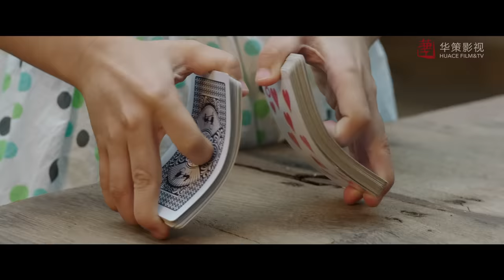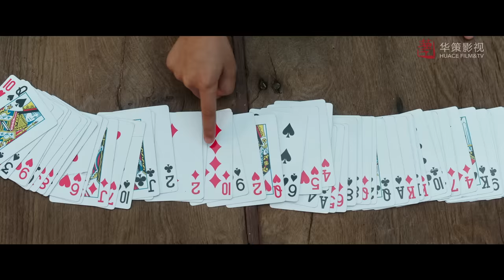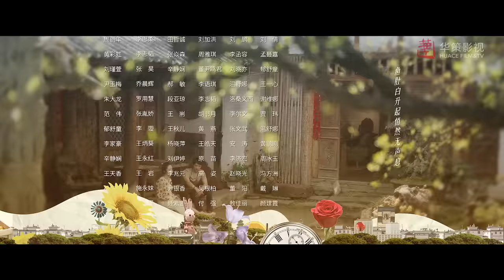【去有风的地方】第36集 | 刘亦菲、李现主演 | Meet Yourself EP36 | Starring: Liu Yifei, Li Xian | ENG SUB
►剧集信息：
导演: 丁梓光
编剧: 水阡墨 / 王雄成
主演: 刘亦菲 / 李现 / 胡冰卿 / 牛骏峰 / 吴彦姝 / 董晴 / 范帅琦 / 马梦唯 / 赵子琪 / 马伯全 / 杨昆 / 艾丽娅 / 崔奕 / 傅迦 / 焦刚 / 张磊 / 郝文婷 / 涂松岩 / 刘佳 / 郝平 / 龚蓓苾 / 姚安娜 / 吴倩 / 曾舜晞 / 史彭元 / 刘美含
类型: 剧情
制片国家/地区: 中国大陆
语言: 汉语普通话
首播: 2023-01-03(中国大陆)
集数: 40
单集片长: 45分钟
IMDb: tt21233692

►剧情简介：
      许红豆因为闺蜜去世，生活和工作陷入低谷，她独自前往大理云苗村的“有风小院”休息调整。在那里，她认识了辞去高薪工作回乡创业的当地人谢之遥，还有一群从大城市过去的同龄人。在日常相处中，谢之遥感受到了许红豆的善良和认真，便邀请许红豆用她多年的酒店从业经验，帮助当地提升员工服务意识，为发展云苗村的文化旅游事业助力。同时，许红豆也被谢之遥想要建设家乡，让乡亲们可以壮有所用老有所依的理想打动，两人互生情愫，最终走到了一起。在大理，许红豆和小院里的其他人被当地村民的勤劳与韧性和他们苦辣酸甜的人生感动了，她们重新审视过往，互相帮助、互相启示，在有风的地方整理好心情，获得力量重新出发。